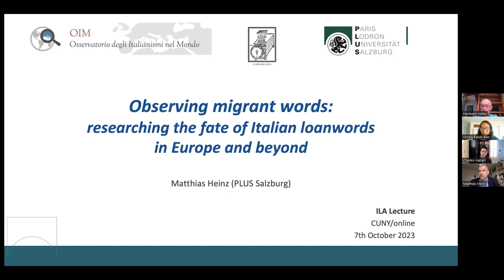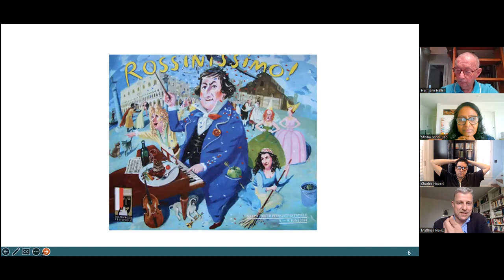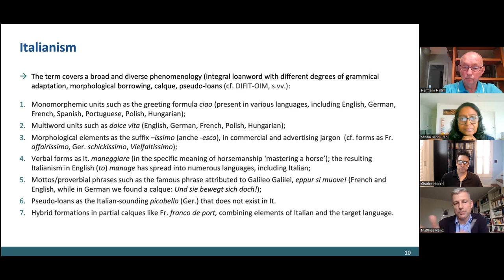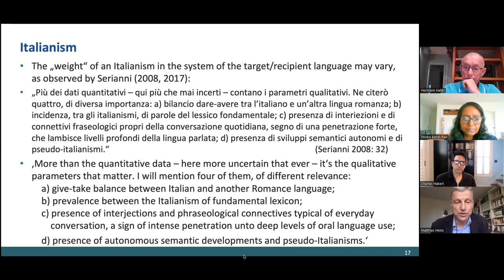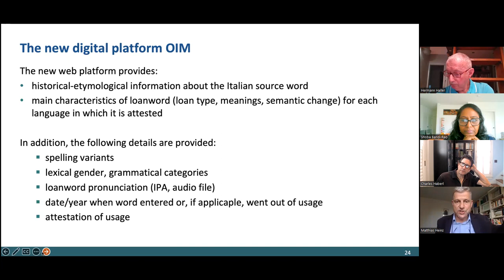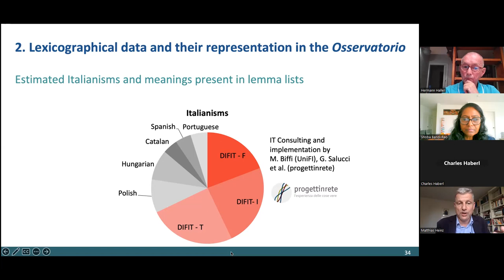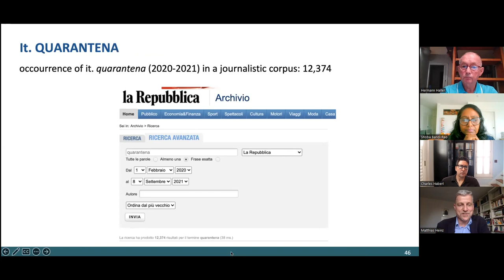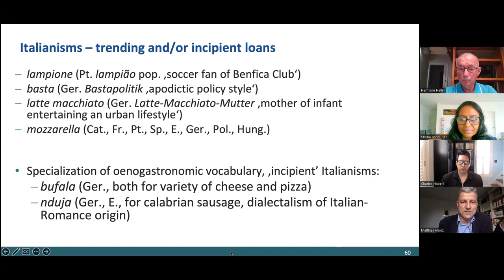Dr. Matthias Heinz: Observing Migrant Words. October 7, 2023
Dr. Matthias Heinz, University of Salzburg, Austria
Lecture: Saturday, October 7, 2023

TITLE: Observing migrant words: researching the fate of Italian loanwords in Europe and beyond

ABSTRACT
The Osservatorio degli italianismi nel mondo (OIM), an observatory on Italian loanwords worldwide, is an ongoing international project hosted by the Accademia della Crusca in order to document the lexical impact of Italian as a donor language worldwide (cf. Heinz 2017, Pizzoli 2017, Pizzoli/Heinz 2022). With its long-standing history as a rich and diverse source for loanwords Italian has been the source of many borrowings from culturally relevant lexical domains (e.g. music, arts) in various languages while numerous Italianisms also stem from geographical proximity or the presence of migrant communities and are therefore contact-induced.

Starting from a dictionary of Italian loanwords in French, English and German (DIFIT, Stammerjohann et al. 2008), the OIM has developed into an international research endeavor, integrating in its database corpora of Italianisms present in a growing number of languages. The first version of this lexicographical tool has been launched with the release of data for Portuguese and Hungarian, soon to be followed by Spanish, Catalan, and Polish. Meanwhile collections of Italianisms in Maltese, Mandarin Chinese and other languages are well underway. Thanks to DIFIT core data and data from an earlier survey project on Italianisms (cf. Serianni 2017) database entries for further languages are constantly being added while existing entries, especially regarding American varieties of French, English and Spanish, are being revised and refined.

This talk will address innovations and challenges inherent to such a large-scale digital research tool and the findings it can provide as to the diachronic and synchronic dimension of Italian as a contact language. Drawing on data from the OIM database allows us to reconstruct the specific ‘migration paths’ of some Italianisms and clarify the typology of the loanwords, which may differ characteristically from one recipient language to another. (List of references on the next page.)